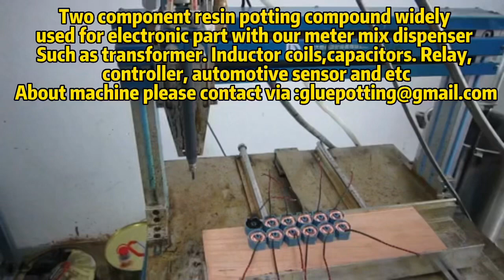Electronic part potting compound 2 part silicone mixing and casting machine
whatsapp CCD Vision dispensing systems, AB glue machines, 2-part silicone, polyurethane, and epoxy potting dispensing machines, AB resins compound dosing and dispensing potting systems, 2K potting technology, and AB glue dispensing machines. Our product lineup also includes epoxy dispensing machines, two-component dispensing machines, dual-component dispensing machines, AB dosing system machines, glue dropping machines, glue filling machines, meter-mix dispensing machines, resin dispensing machines, vacuum potting casting system machines, adhesive dispensing systems, dispensing robots with high precision, dispensing valves, AB liquid dispensers, and automated dispensing equipment. We provide solutions for automatic glue dispensing, meter mixing machines, 2K dispensers, 2K DOS machines, 2-part silicones, polyurethane epoxy dispensing potting filling machines, AB epoxy resins compound spraying filling dispensers, two-component AB epoxies, PU and silicones metering mixing systems, 2K dosing units, AB-part dosers, 2K resins metering mixing machines, meter-mix dispensing systems, resin dispensing, adhesive dispensing technology, high-precision and accuracy dispensing robots, dispensing valve units, and automated AB glue dispenser equipment, as well as dynamic and static mixing systems.